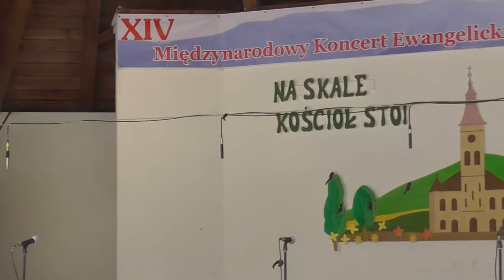14 Międzynarodowy Koncert Ewangelickich Chórów Ziemi Cieszyńskiej Jaworze 2018 Part 2